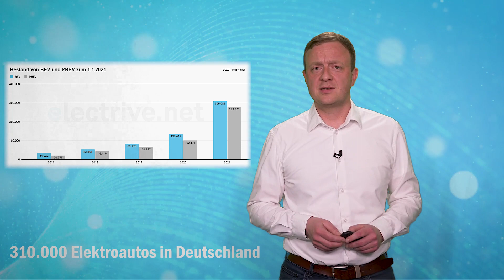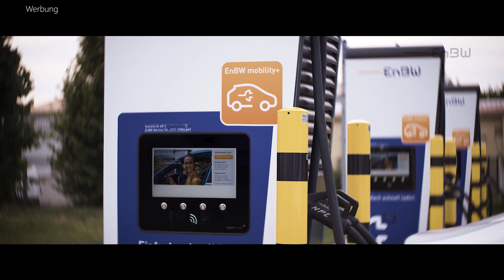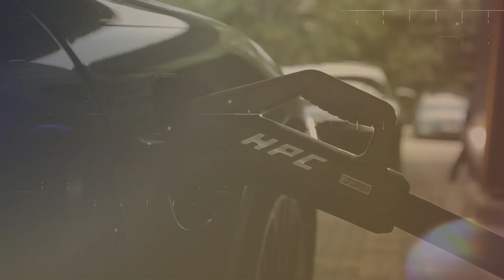eMobility update: Premiere Volvo C40 Recharge, E-Auto-Bestand, Wasserstoff-Lkw, Elektrofähre.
Hallo zum „eMobility update“! Auch die heutige Sendung wird Ihnen präsentiert von der EnBW. Hier sind die Themen: Volvo präsentiert C40 Recharge und verkauft ab 2030 nur noch elektrisch ++ 310.000 Elektroautos in Deutschland ++ Joint Venture für Wasserstoff-Lkw ++ Und: Größte Elektrofähre in Betrieb ++ Ab geht’s!

#1 – Volvo präsentiert C40 Recharge

Achtung, der nächste Autohersteller wird zur Elektro-Marke: Volvo will ab 2030 nur noch Elektroautos produzieren. Bereits 2018 hatten sich die Schweden das Ziel gesetzt, bis 2025 die Hälfte des Umsatzes mit reinen E-Autos zu erzielen. Nun soll alles noch etwas schneller gehen. „Es gibt keine langfristige Zukunft für Autos mit Verbrennungsmotor“, sagte gestern Volvo-CTO Henrik Green. Sein Name ist offensichtlich Programm! Dazu passend hat Volvo gestern auch sein zweites Elektroauto vorgestellt – den C40 Recharge. Dieser ist anders als frühere „C“-Modelle von Volvo kein echtes Kompaktauto im Golf-Format, sondern das SUV-Coupé des bereits bekannten XC40 Recharge. Von vorne sind beide Modelle denn auch kaum zu unterscheiden, in der Seitenansicht und von hinten werden die neue Dachlinie und das flachere Heck aber sichtbar.

#2 – Rund 310.000 Elektroautos in Deutschland

Das Kraftfahrt-Bundesamt hat endlich die Angaben zum Pkw-Bestand in Deutschland veröffentlicht. Demnach brachte es das Elektro-Segment bestehend aus BEVs und PHEVs zum Jahreswechsel auf knapp auf 590.00 Fahrzeuge. Auf unseren Straßen rollen nunmehr rund 310.000 reine Elektroautos, 280.000 Plug-in-Hybride – und niedliche 808 Brennstoffzellen-Pkw. Das vor gut elf Jahren von Bundeskanzlerin Angela Merkel versprochene Ziel von einer Million „Elektroautos“ bis 2020 wurde damit zwar nicht erreicht. Doch bei der Dynamik aus dem vergangenen Jahr, könnte es 2021 durchaus erreicht werden – auch aufgrund der schon immer mitgerechneten Plug-in-Fraktion.

#3 – Joint Venture für Wasserstoff-Lkw

Daimler Trucks und die Volvo Group haben ihr angekündigtes Brennstoffzellen-Joint Venture realisiert. Die Volvo Group hat hierfür 50 Prozent der Anteile am bestehenden Unternehmen Daimler Truck Fuel Cell erworben. Die Partner haben haben ihr Baby zudem in Cellcentric umbenannt. Das Joint Venture soll serienreife Brennstoffzellensysteme entwickeln, produzieren und vermarkten. Der Fokus liegt auf dem Einsatz in schweren Lkw. Zusätzlich sollen die Systeme auch für andere Anwendungen vorbereitet werden – etwa stationäre Energiesysteme. Bestätigt haben Volvo und Daimler im Zuge der Gründung nun auch noch einmal die konkreten Zielsetzungen: Konkret will das Joint Venture ein System mit mehreren Leistungsstufen entwickeln. Darunter soll auch ein Doppelsystem mit 300 kW Dauerleistung für schwere Fernverkehrs-Lkw sein.

#4 – Größte Elektrofähre geht in Betrieb

In Norwegen ist die bisher weltweit größte rein elektrische Fähre auf der Strecke zwischen Moss und Horten in Betrieb gegangen. Die 139 Meter lange und 21 Meter breite Bastø Electric ist die erste von drei batteriebetriebenen Fähren, welche die entsprechende Reederei auf der Strecke über den Oslo-Fjord einsetzt. Sie bietet Platz für 600 Passagiere und 200 Autos beziehungsweise 24 Lastwagen. Die Batterie- und Schnellladesysteme werden für alle drei Fähren von Siemens Energy aus der Batteriefabrik in Trondheim zugeliefert. Auf der Bastø Electric kommen Akkus mit einer Kapazität von 4,3 MWh zum Einsatz. Das entsprechende Schnellladesystem verfügt der Reederei zufolge über eine Leistung von 9 MW. Beim Anlegen werde die Fähre stets „blitzschnell geladen“, wie es heißt. Zu Anfang ist allerdings nur ein Ladeanschluss in Betrieb, da jener auf der anderen Fjord-Seite noch fertig gebaut wird.